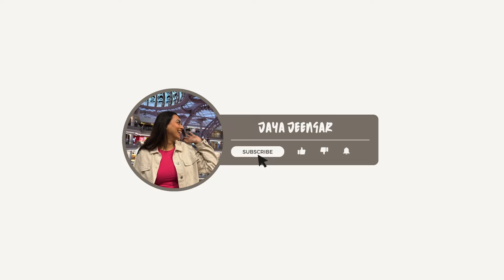My Husband made me cook for the whole day || Bad Hangover 🥴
Hello munchkins

Hope you had enjoyed the vlog.

Music from : VN
Editing from : VN
Thumbnail from : Canva